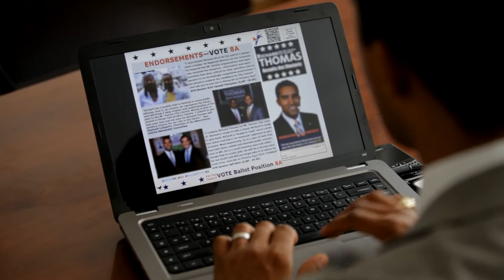Political Campaigns (Every Door Direct Mail)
Find the customers who matter most. Every Door Direct Mail from the U.S. Postal Service® is designed to reach every home, every address, every time. Just pick your delivery routes.
Every Door Direct Mail™ is a registered trademark of the United States Postal Service.